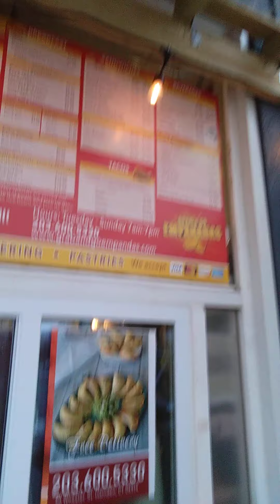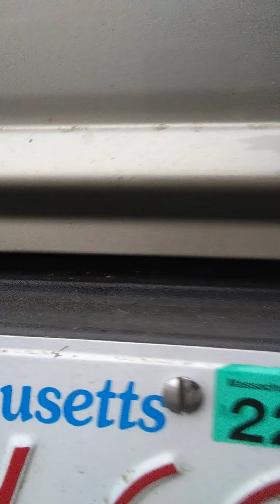😜27de marzo regreso Massachusetts a hamden 🇺🇸👀